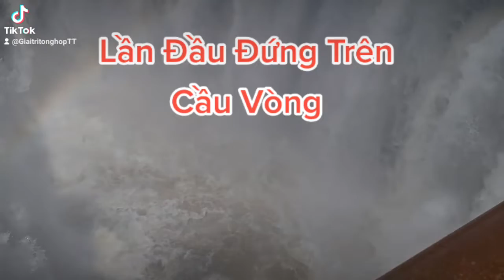Thủy Liêm Động